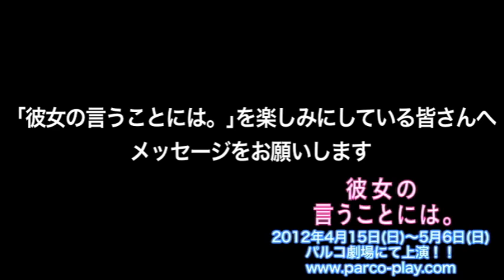彼女の言うことには。矢田亜希子さんインタビュー